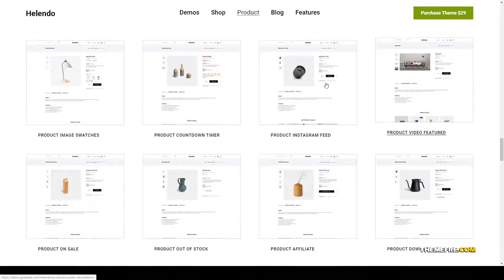Helendo - Furniture eCommerce WordPress Theme 12 store Website Builder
Columns 4+

 Layout Responsive

 Tags ajax, customizer, ecommerce, mega menu, minimal, page builder, responsive, revolution slider, shop, store, woocommerce, wpml